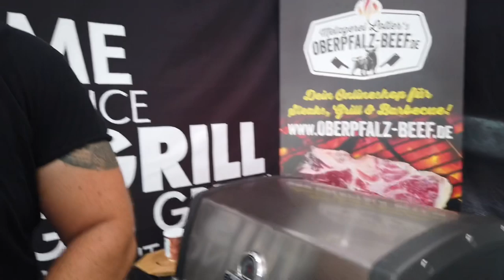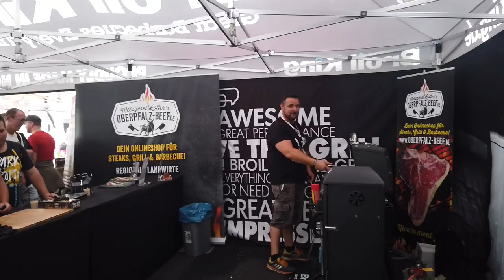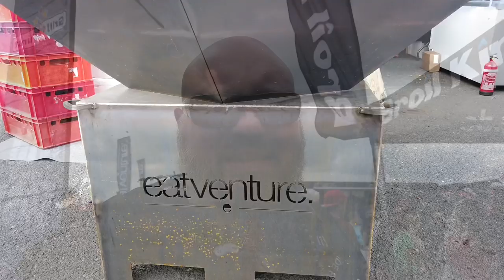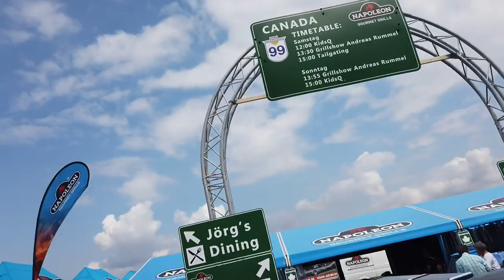Deutsche Grill & BBQ Meisterschaft 2019 Fulda VLOG - 030 BBQ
DGM 2019
Unser Ausflug zur Deutschen Grill & BBQ Meisterschaft 2019 ...
Fulda ist das Zentrum der Glut !

Es war ein geiles Wochenende !! Vielen Dank an alle die dabei waren :)

Viel Spaß!

Dieses Video wurde unterstützt durch Produktplatzierung .

❗️Unser Shop ist jetzt auch am Start❗️
T- Shirts, Hoodys, Tassen und vieles mehr.

+Food Narco Hot Sauce

Auf Facebook und Instagram sind wir auch am Start  👍

Hot Barbecue Stuff !!

Nützliche Helfer :
+ Trennspray Fettspray

+ Grillzange Groß
+ Grillbesteck-Set 4 Teile
+ Wender XL

+ Pulled Pork Gabeln
+ Schneidebrett Deluxe

+ Doggie Roast
+ IKEA Spareribs Ständer (Deckelhalter)
+ Pizza Cover

+ Axtschlag Allstars Räucherchips 4 Sorten
+ Axtschlag Räucherbretter
+ Axtschlag Räucherchips Hickory
+ Axtschlag Brotgarschale

+ Stanley FATMAX Werkzeugwagen

Thermometer:
+ Thermapen MK4
+ Maverick ET-733 Thermometer

Dutch Oven:
+Petromax Feuertopf ft9

Meine Grillgeräte:

+ Broil King Regal 690 XL Black
+ Broil King Porta Chef 320
+ Broil King Royal 340
+ Broil King Vertical Gas Smoker

+ Loutsgrill Clone

+ Feuerhand Feuertonne Pyron
+ Feuerhand Pyron Plate ( Grillplatte)

GRILL OR DIE
+ Gasflaschen Abdeckung
+ Grillunterlage für Gasgrill

Freue mich über Eure Kommentare und Anregungen!

Hugs Bobby